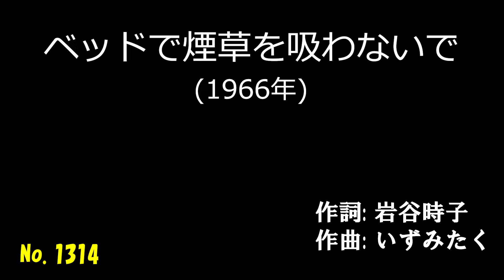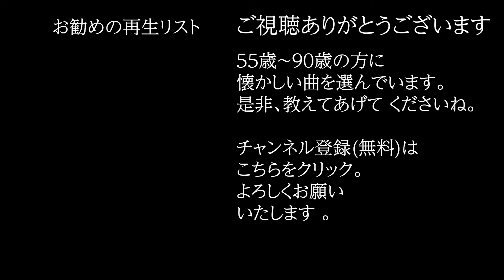「ベッドで煙草を吸わないで」 字幕付きカバー 1966年 岩谷時子作詞 いずみたく作曲 沢たまき 若林ケン 昭和歌謡シアター ～たまに平成の歌～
「ベッドで煙草を吸わないで」 1966年 岩谷時子作詞 いずみたく作曲。ISWC: T-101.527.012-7

79歳の若林ケンがグラス片手に歌う動画を、毎日19時に１つずつ公開しています。

ベッドで煙草を吸わないで (T-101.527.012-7)
　　　　　　　　　　　     歌手: 沢たまき
ベッドで煙草を 吸わないで
私を好きなら 火を消して
瞳をとじて やさしい夢を
甘いシャネルの ためいきが
今夜も貴方を まっているのよ
ベッドで煙草を 吸わないでね

ゆうべの約束 わすれたの
こっちを向いて 愛の言葉を
髪をほどいた 首すじに
なぜか煙りが くすぐったいわ